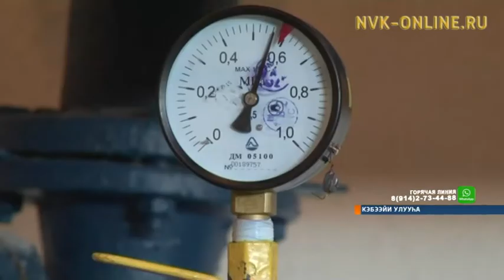Кэбээйигэ балаҕан ыйын 11 күнүгэр диэри итиини биэриэхтэрэ